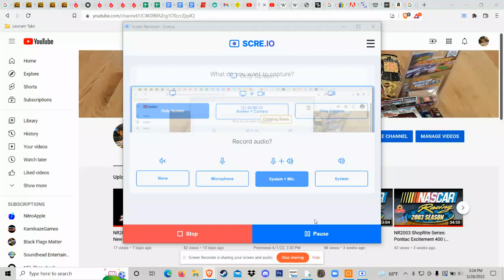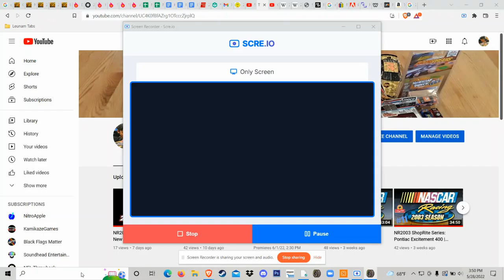NR2003 ShopRite Series: Sirius Satellite Radio 400 | JOHN WILL DEAD!? | 2003 Season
hey guys wassup were back for Michigan, who will win? Sorry I forgot to show official race results I will show them at Sonoma.